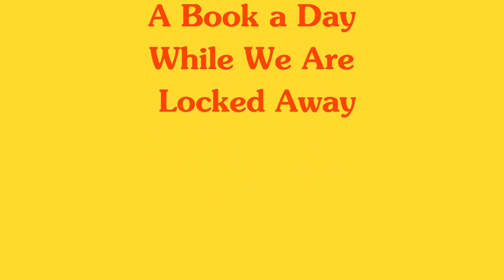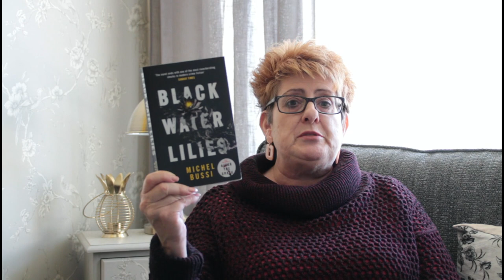A Book A Day While We Are Locked Away - No. 4 - Black Water Lilies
A quick book recommendation and catch up whilst David and I are on lockdown for three months.
Lots of love from us & Nelson too ‘WOOF’.

Book:- Black Water Lilies by Michel Bussi ISBN 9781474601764